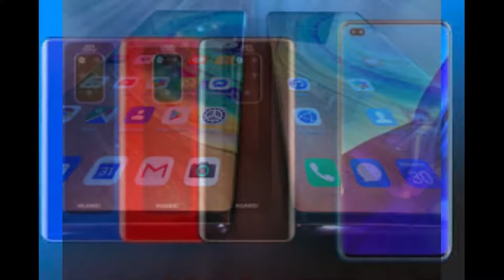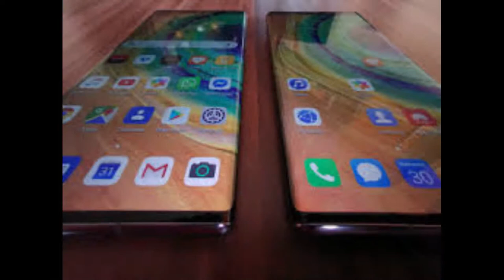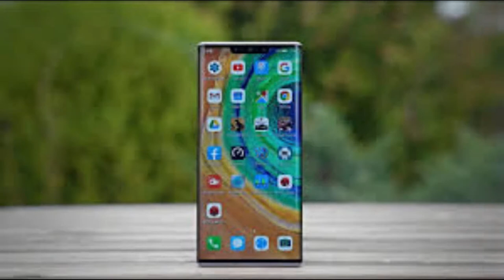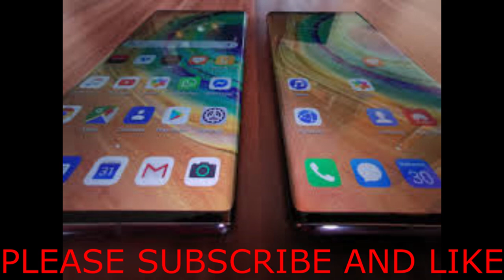HUAWEI MATE 30 PRO, 5G SIMU YENYE UWEZO WA KUTUNZA CHAJI ZAIDI YA SIKU TATU!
Hii ni simu yenye uwezo mkubwa wa kamera pamoja na kutunza chaji vile vile ina uwezo mkubwa wa mtandao yani 5G.